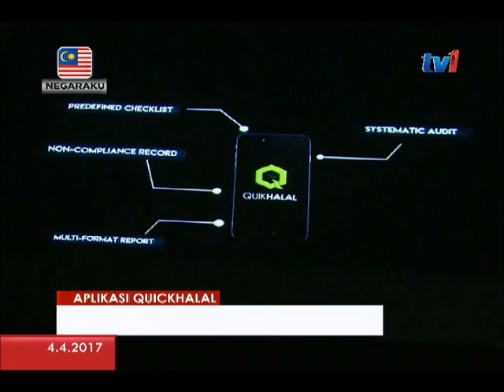APLIKASI QUICKHALAL - PROSES PENARAFAN HALAL DIPERCEPAT [4 APR 2017]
Proses untuk mendapatkan penarafan halal kini dipermudah menerusi aplikasi QUICKHALAL yang diperkenalkan oleh Jabatan Kemajuan Islam Malaysia, JAKIM.

Aplikasi itu juga mempercepat dan mengurangkan kos permohonan status halal sesuatu produk.